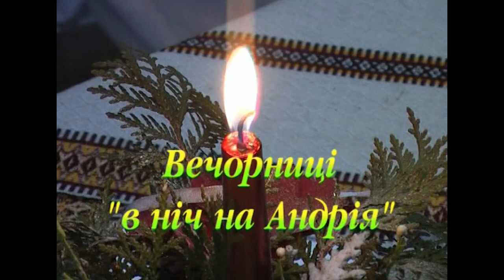Долинський народний театр. Вечорниці "В ніч на Андрія" 12.12.2007р.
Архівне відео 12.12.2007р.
Долинський народний театр.
Вечорниці "В ніч на Андрія".
Режисер - Надія Костьович
Відео надав Володимир Гаразд з власних архівів.